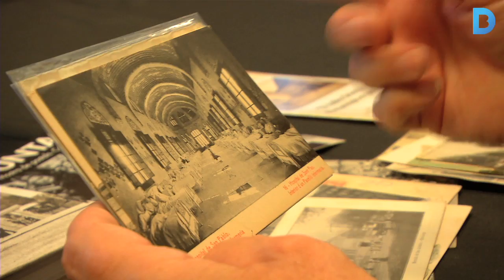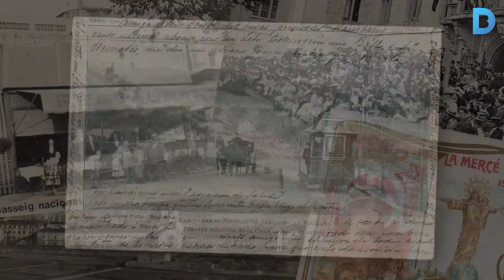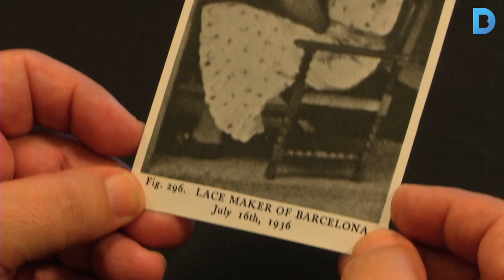Les postals, un viatge per la memòria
Des del primer disseny, de l’any 1894, han mostrat la Barcelona més emblemàtica, però també la més quotidiana. El Cercle Cartòfil de Catalunya aglutina els col·leccionistes de targetes postals, que aconsegueixen les seves troballes en els indrets més insospitats. Més informació